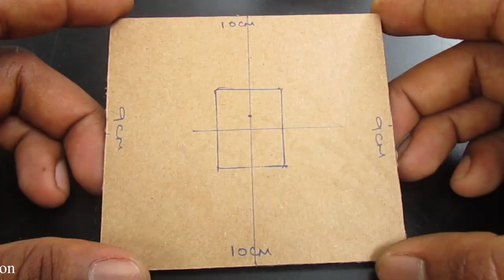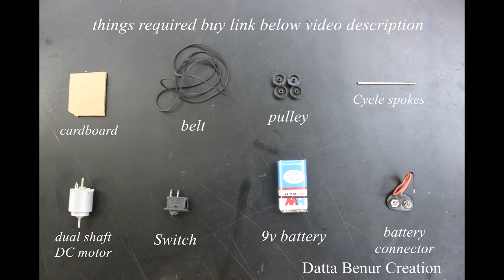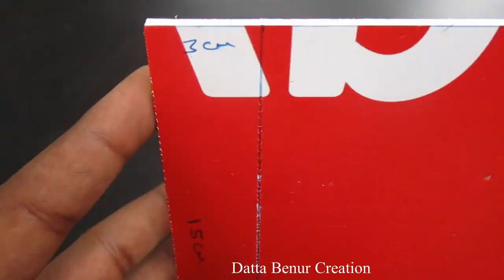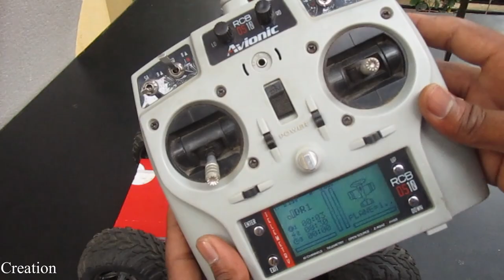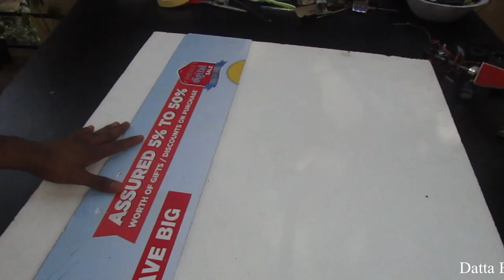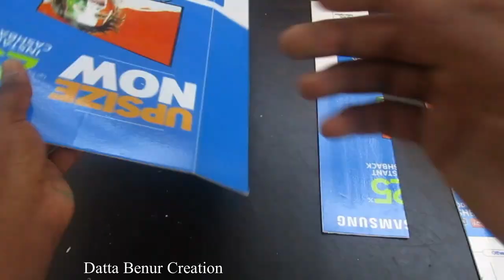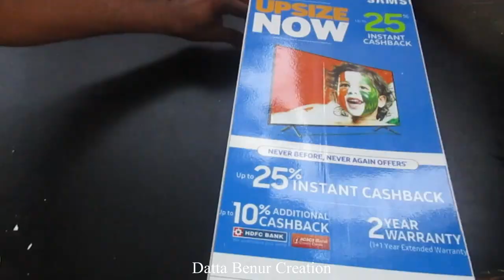4 Amazing things you can do at home - 4 Things you can do it Truck - Car - Boat - Bike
Learn - 4 Amazing things you can do at home - 4 Things you can do it Truck - Car - Boat - Bike

12V DC GEAR MOTOR 30 RPM
12V DC GEAR MOTOR 60 RPM
100 RPM
1000 RPM
12 Volt LED Light =

Sunboard Sheet
2mm Thickness =
5 mm Thickness =

Battry
9V Rechargeable Battery 300 Mah Ni-Mh =
12 Volt Battery Charger =
Electric Soldering Iron =
9v battery connectors 10 pcs =